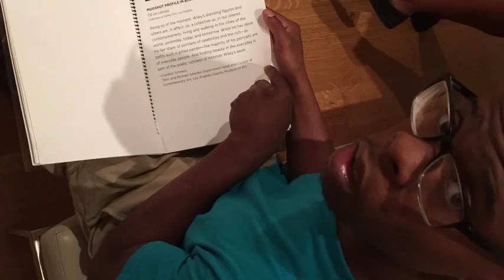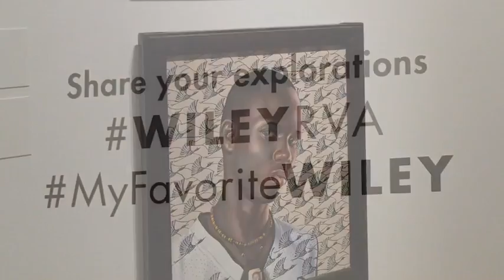Kehinde Wiley Exhibit: Our Family Visit - 2016